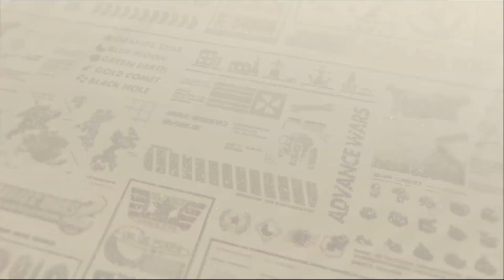AW2 - Mission 18 - Showstopper - Challenge Campaign | Advance War 1+2 Re-boot Camp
Game: Advance War 2
Mode: Challenge Campaign
Map: Mission 18 - Showstopper
CO: Sonja
Day count: 20 days
Point: 300 / 300
Rank: S
Advance War 1+2 Re-boot Camp